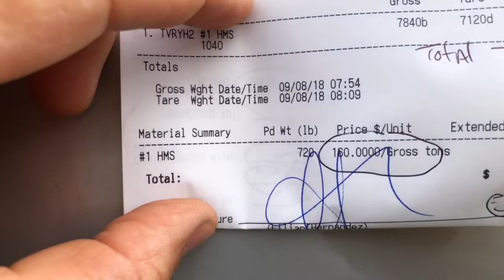Scrapping Metal For Money #103 Saturday Hustle!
During football season no less!!! Driving back and forth to work and my local peeps calling me for pick-ups got the truck reasonably filled for a quick payout! You can do this too!!! Be safe and strap your loads down and wear the proper clothes! Now go hustle!:-)

My favorite tools links:
3 pound sledgehammer
Tin snips
Straw broom
Hard hat
Safety goggles
Leather work gloves
Steel toe work boots
Crescent wrench
Extra large crescent wrench
Wire cutting pliers
Hand truck
Appliance hand truck